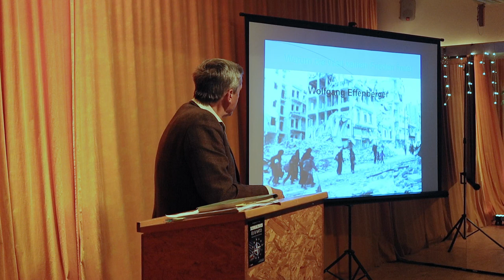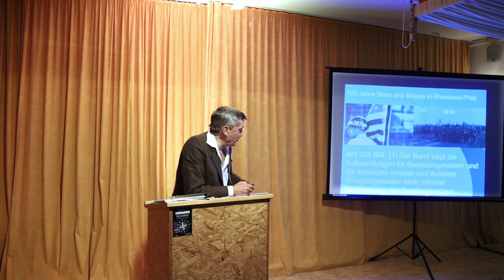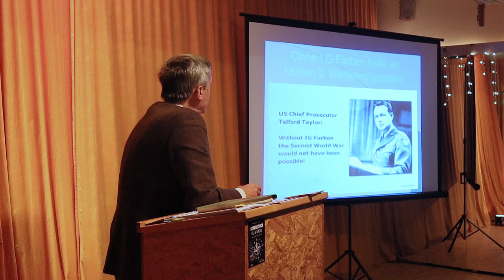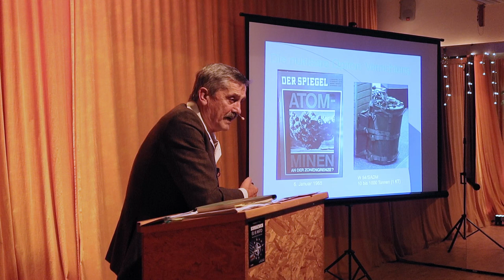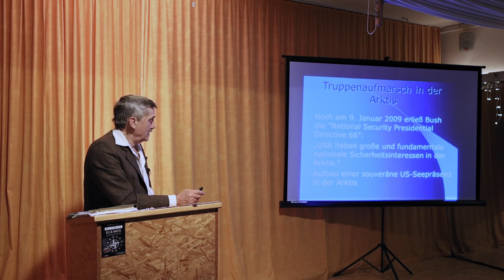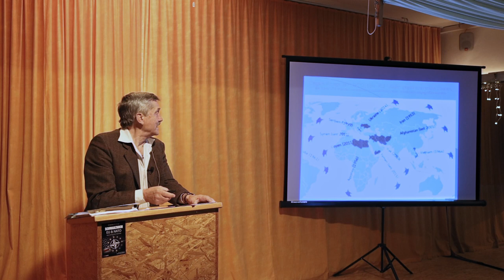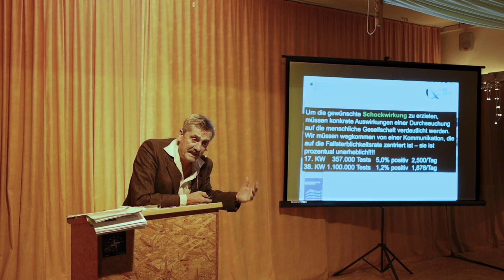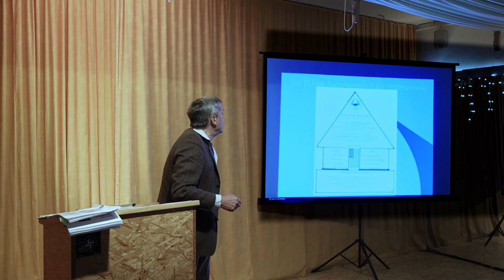EU und NATO: Wahrer Zweck ihrer Gründung - Vortrag von Ex-Offizier und Autor Wolfgang Effenberger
Wolfgang Effenberger ist ehemaliger Offizier der Bundeswehr, Politologe und Autor. Nachdem er als Pionierhauptmann Einblick in den Hauptverteidigungsplan der NATO erhalten hatte, begann er sich kritisch mit Geopolitik zu befassen, traute sich jedoch erst 2020 sein brisantes Insiderwissen in einem Buch zu veröffentlichen: Im "Schwarzbuch EU & NATO: Warum die Welt keinen Frieden findet" werden Nachweise geliefert, dass EU und NATO alles andere als friedensstiftende Organisationen sind. Der Autor untersucht ihre Ursprünge, stellt die Hintermänner vor und legt den eigentlichen Masterplan offen. Hier fügt sich schließlich auch die aktuelle Pandemie ein.

Wer steckt hinter Druschba FM?
+ die Organisation „Drushba Narodov“ (dt. Völkerfreundschaft)

Der Kanal „Drushba FM“ wurde erstellt, um freundschaftliche internationale Beziehungen zwischen Ost und West zu fördern. Unsere Informations- und Aufklärungsarbeit soll dazu beitragen, das Interesse der breiten Bevölkerung an diesem wichtigen Thema zu erhöhen. Ziel ist es, Bürgerinnen und Bürger aus verschiedenen Ländern zusammenzubringen und unterschiedliche Sichtweisen auf dieselben Dinge zu zeigen, die in unserer Welt passieren.

Wir bitten die Community darum, sich beim gegenseitigen Austausch in den Kommentaren mit Respekt zu begegnen – nur so können wir die Friedensbewegung voranbringen.